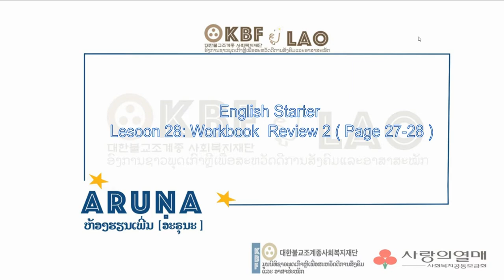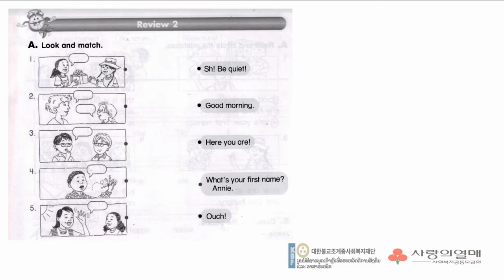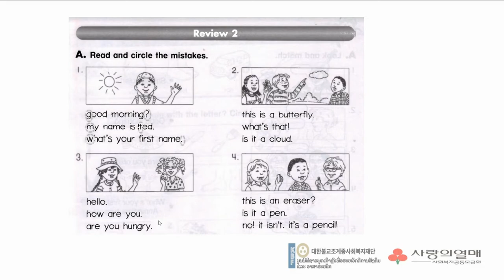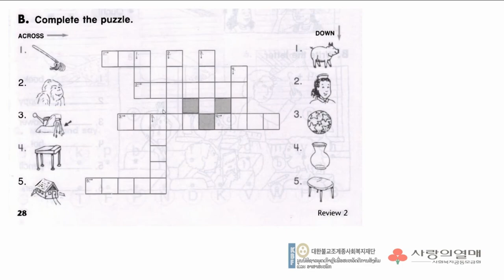Lesson 28: Work book Review 2 ( page 27-28 )